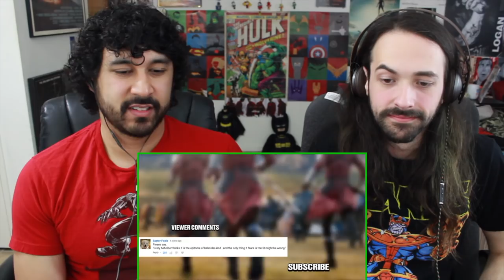Honest Trailers - BLACK PANTHER REACTION!!!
Wakanda finally gets the HonestTrailer treatment! This is Greg & John's reaction!!!